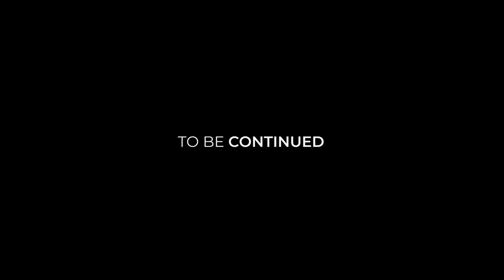ONDAS GIGANTES EM NAZARÉ - Ep. 10 - O Fantástico Mundo de Scooby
​​​​​​​No episódio de hoje, deixo as crianças em casa por alguns dias e saio de Cascais rumo a Nazaré, em Portugal, atrás das ondas gigantes, acompanhado pela minha namorada Cintia Dicker. Minha preparação, ao lado do meu parceiro Lucas Chumbo, para surfar neste cenário paradisíaco, conhecido por ter as maiores ondas do mundo.

* Nazaré: Localizada ao norte de Lisboa, Nazaré recebe ondulações gigantes geradas nas tempestades do oceano Atlântico. O que faz com que essas ondas sejam muito maiores na região do que em outros lugares da costa portuguesa é a presença de um cânion submerso, também chamado de canhão – o famoso Canhão da Nazaré.
Nazaré tem o recorde mundial registado no livro do Guinness World Records da maior onda já surfada, de 24,38 metros, estabelecido pelo brasileiro Rodrigo Koxa, na Praia do Norte, 8 de Novembro de 2017. Também na Praia do Norte, a surfista brasileira Maya Gabeira obteve o recorde de onda mais alta já surfada por uma mulher, com uma altura de 20,72 metros, em 18 de janeiro de 2018.

Produção: @HarleyAlves
Realização: 13th Productions

​​​​​​​IMPORTANTE: vídeo gravado antes da pandemia causada pelo Covid-19. ​​​​​​​

00:00 : Pedro Scooby
00:01 : Se inscreve no canal!